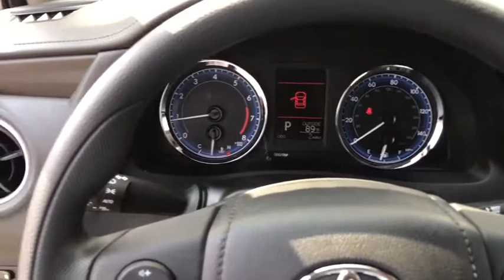2017 Toyota Corolla Countryside, Oak Lawn, Calumet city, Orland Park, Matteson, IL 171282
2017 Toyota Corolla

6941 South Western Ave.